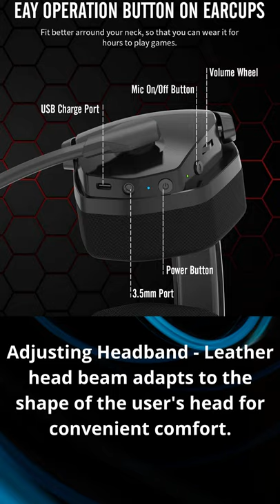NUBWO G06 Wireless Gaming Headset for PS5, PS4, PC, Noise Cancelling Over Ear Gaming Headphones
NUBWO G06 Wireless Gaming Headset for PS5, PS4, PC, Noise Cancelling Over Ear Gaming Headphones with Mic, 2.4GHz Ultra-Low Latency, Soft Memory Earmuffs, Wired Mode for Xbox One, Xbox Series X Games
Ultimate In-game Sounds - Wireless gaming headset for PS5, PS4 get immersed in 3D audio experience provided by 50mm driver and 2 double chamber drivers. Hear every sound all over the game.
2.4GHz Wireless Connection - Wireless Connection with PS5, PS4, PC. Wired compatibility via 3.5mm cable with PS5 Controller, PS4 Controller, Xbox Series X Controller, Xbox One Controller and mobile devices. (May require Xbox Wired Adapter for Windows (not included)
Noise-Cancelling Mic - NUBWO G06 wireless headset delivers crystal-clear vocal team communications and noise cancellation.
Comfortable and Durable - The memory foam ear pads and lightweight aluminum allow you can enjoy for hours.
Adjusting Headband - Leather head beam adapts to the shape of the user's head for convenient comfort.

Kit Free Tools for Youtube to Download
Check Out the Below Top Deals of your country. By Clicking on the Link, you are helping me get some commission on the purchases you make (within 24 Hours). But,  Don't Worry Price is not increased or your loosing any money. There are more Chances you Get discounted price from the below:- So Please Support and Help me.

Countries    Top Deals of the Day
United Kingdom
United States